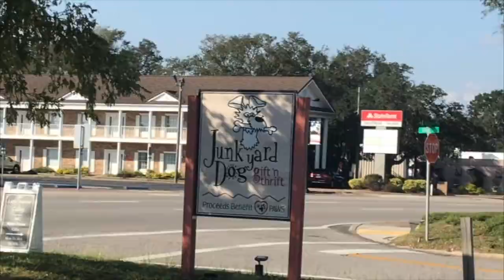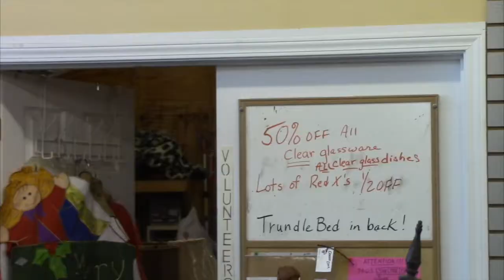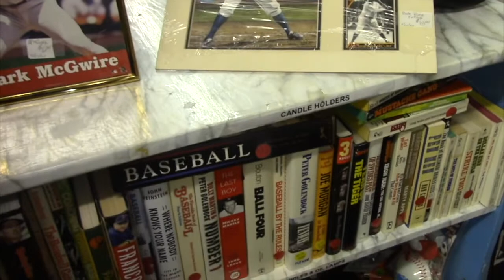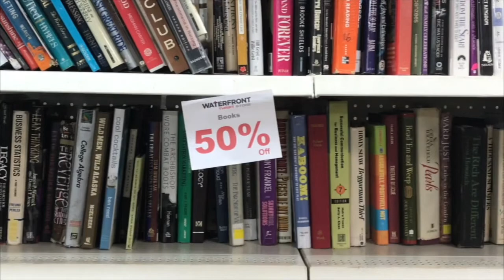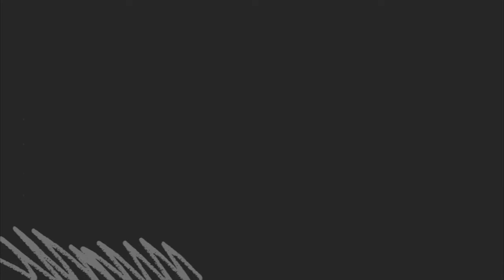Tribal News: Thanksgiving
Thanksgiving edition of Tribal News